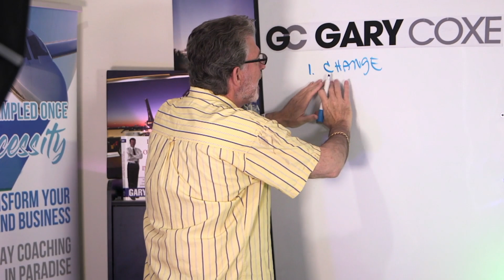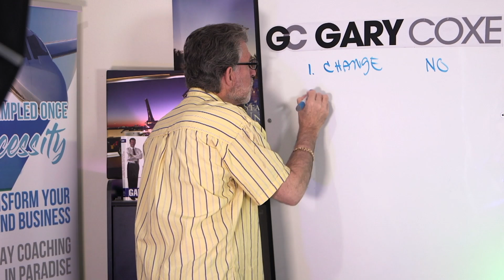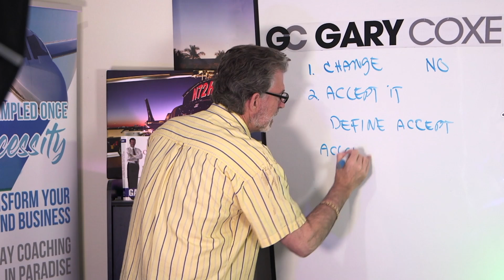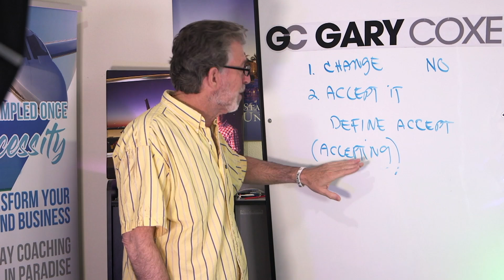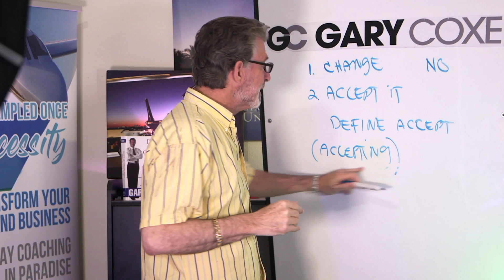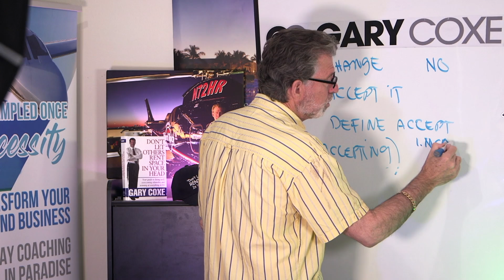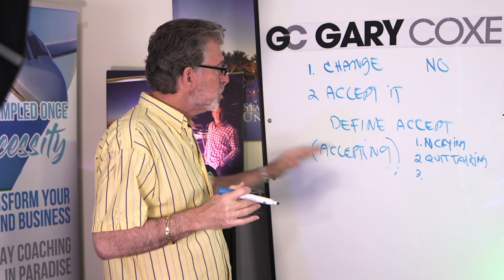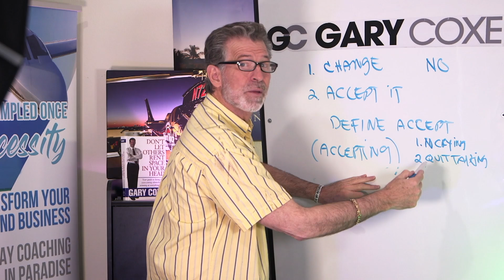How To MOVE ON IN LIFE fast. You can't MOVE On fast without these 2 things. Have you mastered them?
If you could move on faster from the problems in the past, how much better your life will be?

Think about a painful experience from your past that may have taken you too long to get over. Such as:

- A divorce
- Trauma
- The loss of a loved one
- Fear

In many cases, the ability to move on quickly can be crucial.

Moving on doesn't necessarily mean forgetting or ignoring the past; instead, it involves accepting change and finding a way to embrace the future.

But how can you move on quickly, especially when the situation is emotionally charged, confusing, or overwhelming?

This video will explore broad principles for navigating the process of moving on.

This content can be applied universally, whether you're recovering from a breakup, shifting careers, or learning to let go of an older version of yourself.

I’m looking forward to reading and replying to your comments!

How to move on in life
Overcoming life challenges
Personal growth journey
Motivational video
Overcoming adversity
Healing from the past
Building resilience
Letting go of negativity
Self-improvement tips
Positive mindset for success
Life transformation story
Dealing with setbacks
How to stay motivated
Empowering yourself
Moving forward in life